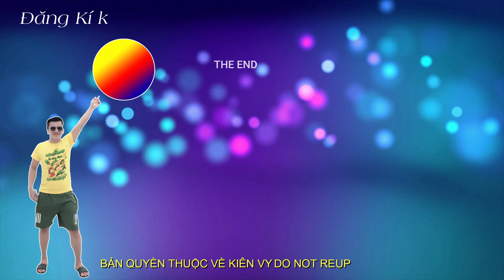Kiên Vy | Hoa Trái Trong Vườn Nhà Ở Quê Mùa Na Lạng Sơn Chín Ngọt Lịm - Tập 1